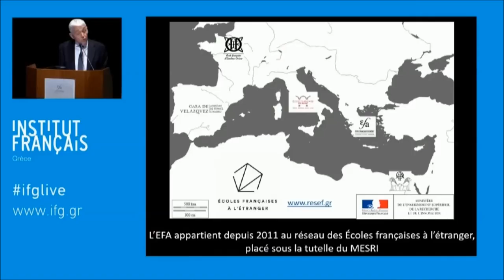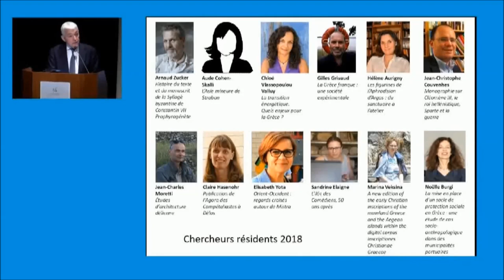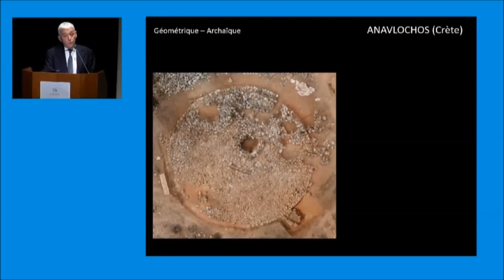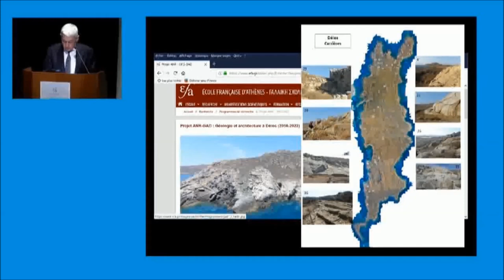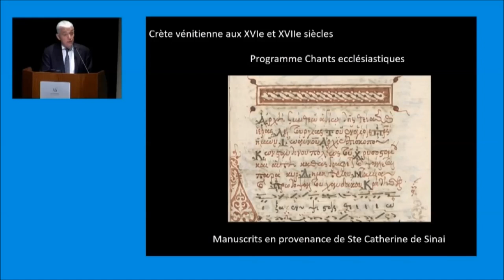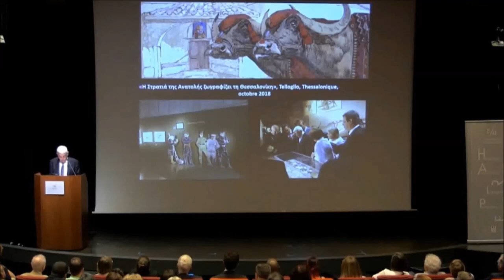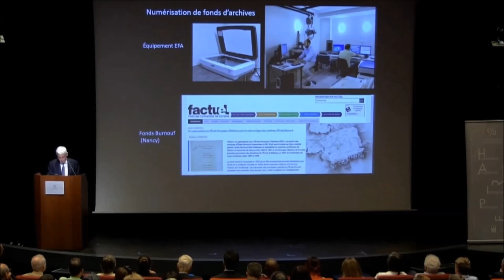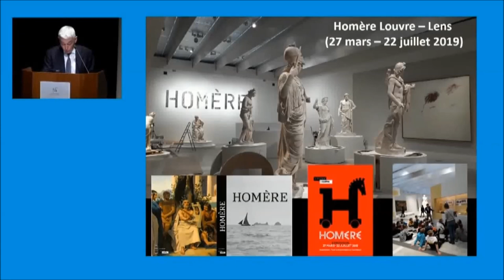05/06/2019- Conférence annuelle de l'EFA- Les activités de l’École française d’Athènes en 2018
Alexandre FARNOUX directeur de l'École française d’Athènes

Les activités de l’École française d’Athènes en 2018